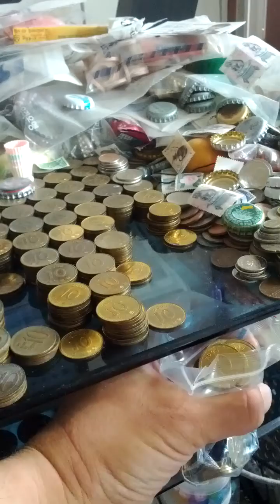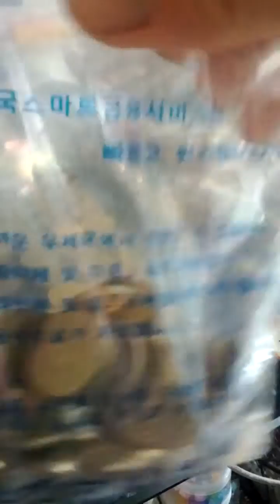Coin Bundle of 10 Won 2005(AH 1427) Issue 100 pieces-27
Sat 29th May 2021(AH 1442 Shawwal).